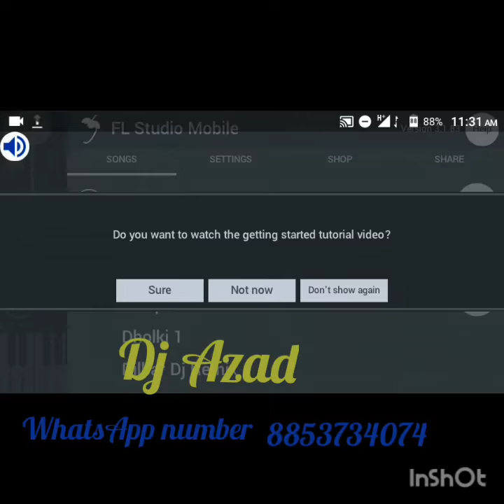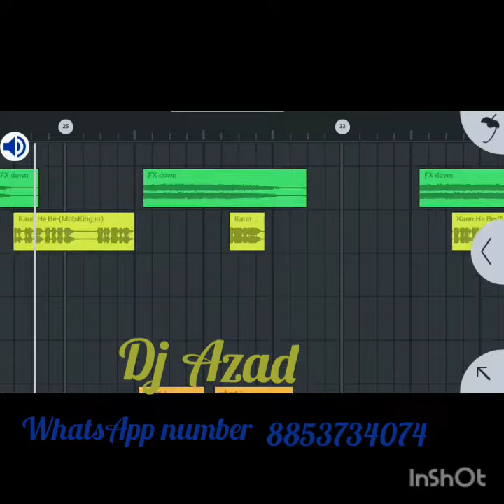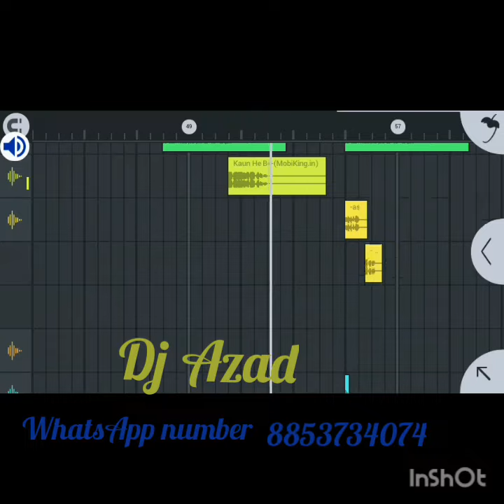Shom Shom Cpitisan Dj Azad opretar 2@18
djazadmixallahabad.wapkiz.com.